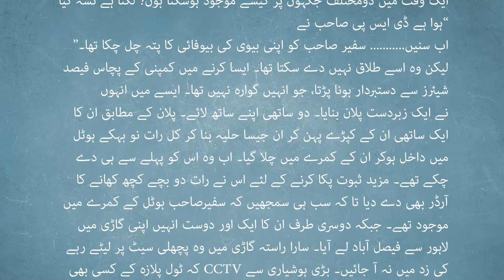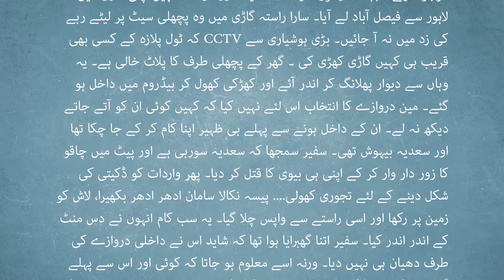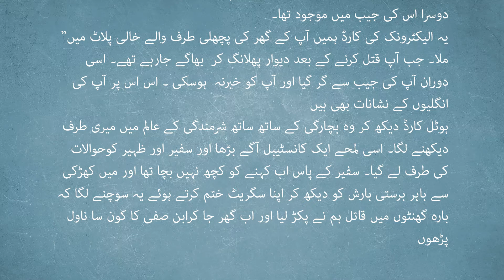Barish Kay Baad | urdu story | Jasoosi stories | Jasusi kahani